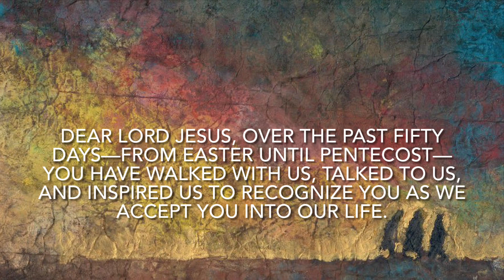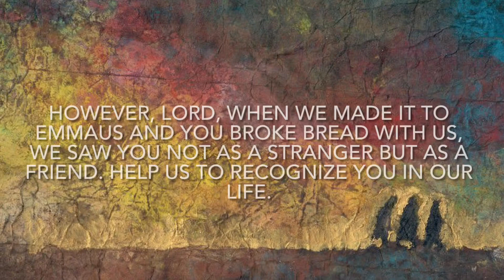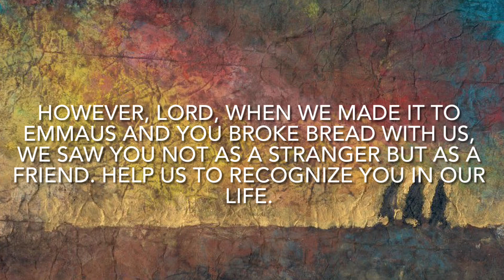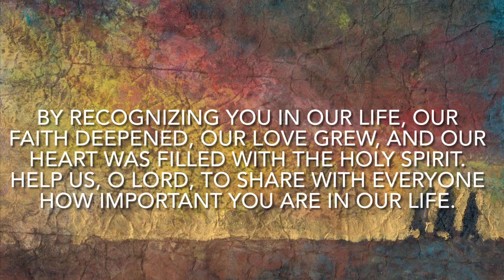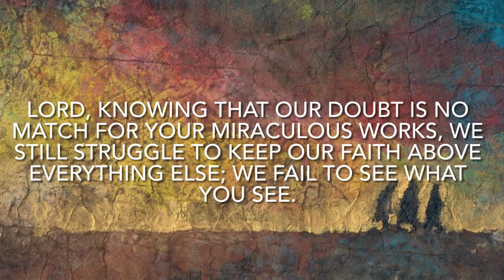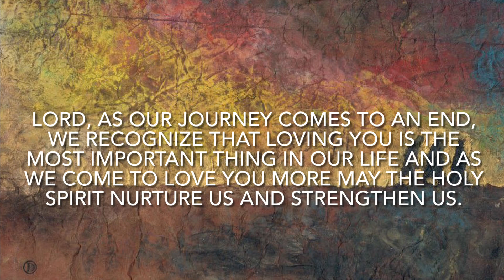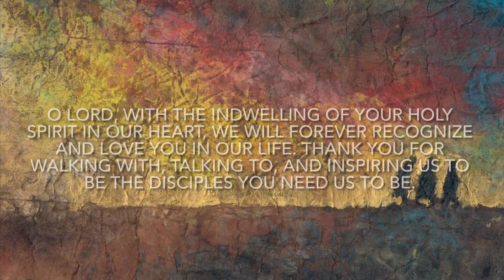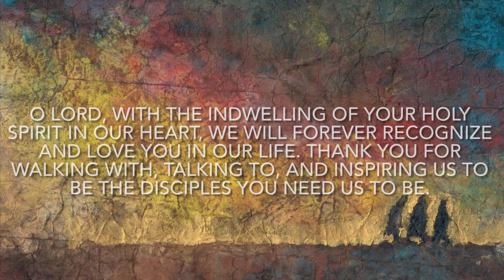Recognizing the Resurrected Jesus in Our Life